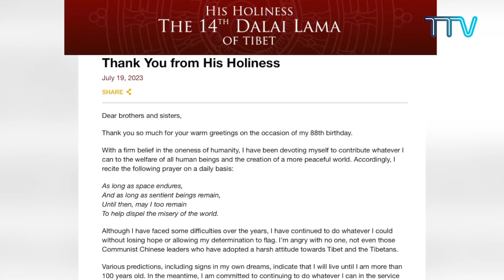《本周西藏》第 348 期 2023 年 7 月 21日 Tibet This Week: Chinese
歡迎收看藏人行政中央電視台《本周西藏》華語新聞節目，本節目旨在傳播有關西藏、達賴喇嘛尊者和藏人行政中央的最新消息。
Tibet This Week: Bulletin 348, July 21, 2023, is a Weekly news feature on Tibet, His Holiness the Dalai Lama, and Central Tibetan Administration.

本期新聞要點:
1. 達賴喇嘛尊朝拜拉達克列城的覺康佛殿；
2. 多吉扎西的姐姐貢布吉在最新視頻中強調將繼續努力爭取獲釋；
3. 首屆「國際西藏青年論壇 」在印度達蘭薩拉召開；
4. 多吉扎西和貢布吉榮獲「丹增德勒仁波切勇氣獎」；
5. 美國代表團訪問西藏人民議會；
6.外交部長諾增卓瑪圓滿結束對日本的訪問 ；
7. 藏漢研討會討論達賴喇嘛尊者的精神遺產和西藏的未來；
8. 西雅圖「藏人自願遊說」小組成員會見美國議員施瑞爾；
9. 駐布魯塞爾代表仁增曲珍根康出席比利時周末藏語學校的夏令營開幕式；
10.  藏人行政中央為德里和庫魯馬納里遭受洪災的藏人提供救濟。